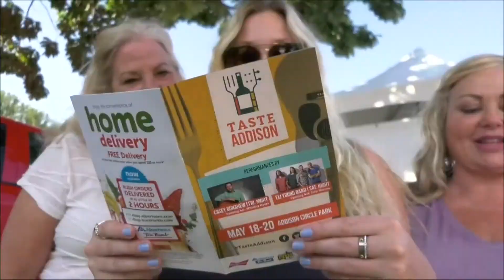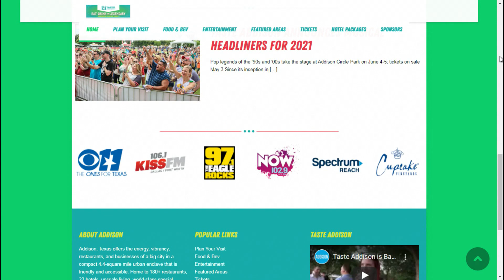The countdown is on, Taste of Addison returns in June!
It's been a long time coming but the Taste of Addison is back! The food and music event will feature dishes from Addison as well as major music artists.